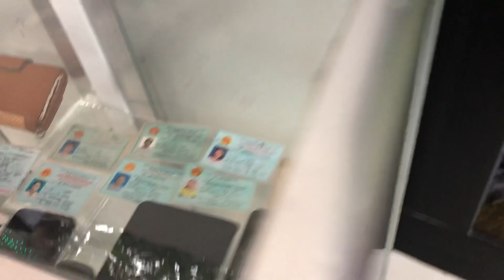Cá Phi Kiểng đủ loại